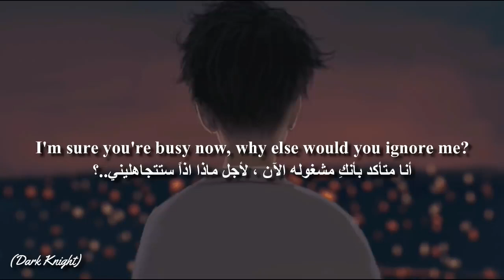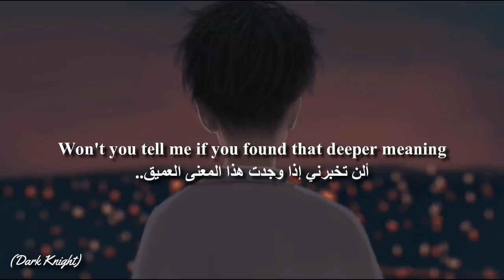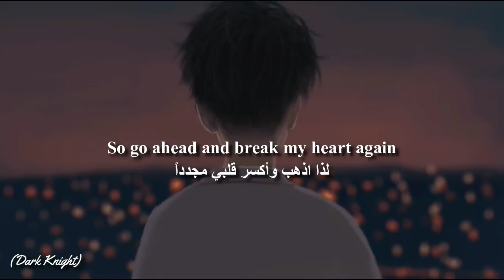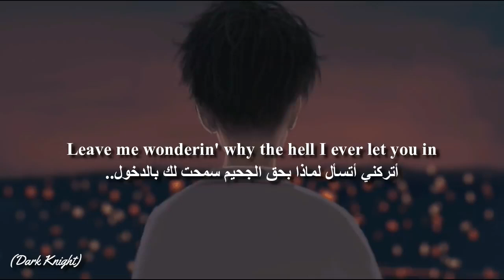Finneas _ Break my heart again ( lyrics مترجمة)